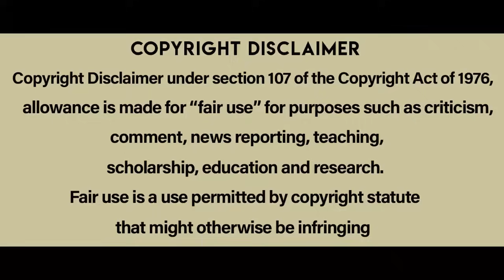పక్కింటి బెడ్ రూమ్ నీ రాత్రి పూట చూస్తుంది | Movie Explained In Telugu | Voice Of Naveen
The Voyeurs Movie Explained In Telugu